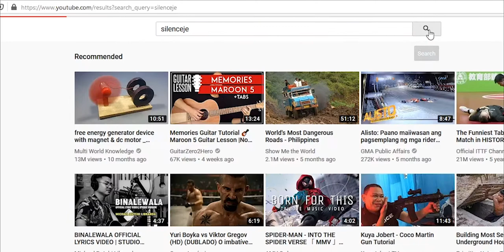Sponge Cola x GIBBS - Imbecillesque | Rico Blanco Songbook (Guitar Chords)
Thankyousomuch! :)